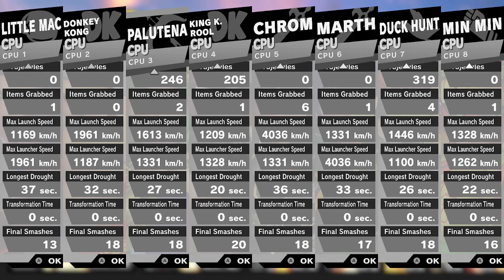Super Smash Bros. Ultimate - Battle #1089 Free for All at Luigi's Mansion & Dracula's Castle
Requested by @Fire trech